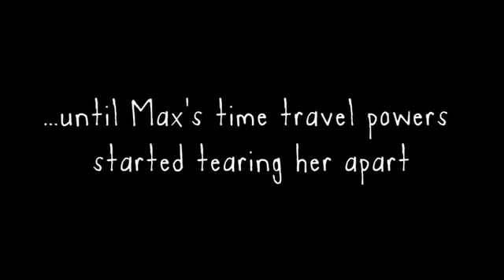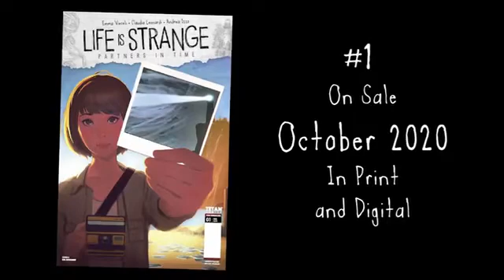Official Trailer: LIFE IS STRANGE PARTNERS IN TIME from Titan Comics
The adventures of Max, Chloe, and Rachel, from the hit game Life is Strange, continue into a new era!
Time-rewinding photographer Max has spent the last couple of years in a reality parallel to her own.
Lately, she realised she was running from her responsibilities... and from the Chloe she left.
Now... there may be a way for her to get home.
With the universe against her, it's time for the coast-to-coast road trip of multiple lifetimes to find it - following the band The High Seas towards an uncertain destiny!